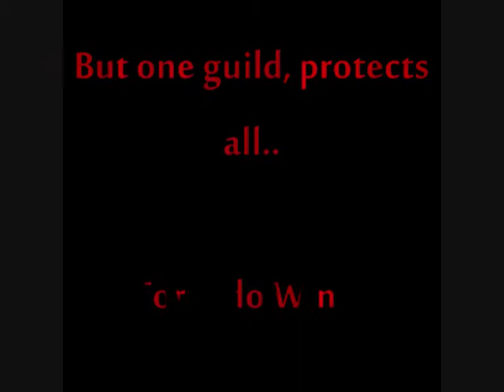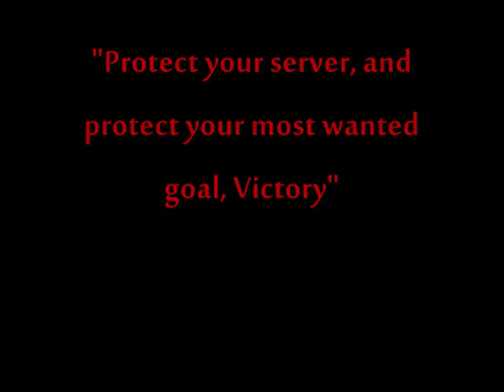Tornado Wings Guild Movie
Official Tornado Wings Guild Movie